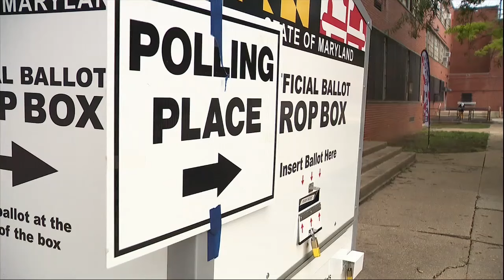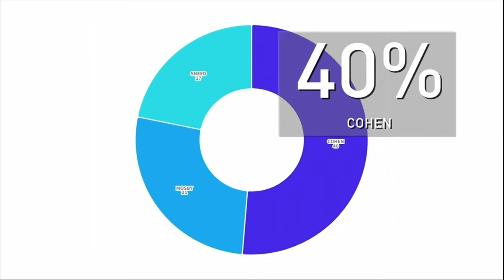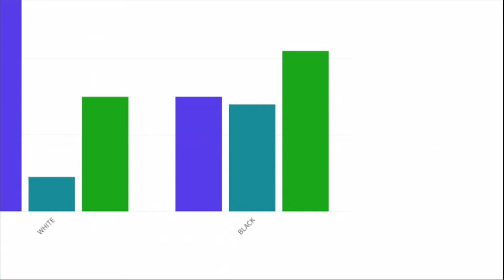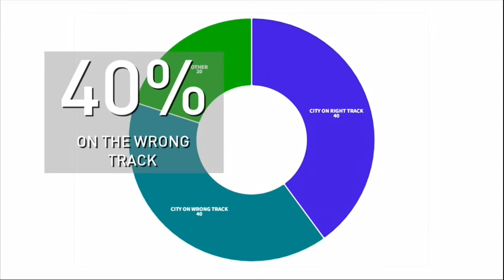Zeke Cohen holds 'sizeable' lead over Nick Mosby in Council President race, poll shows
Councilman Zeke Cohen is pulling away as the leader in the Baltimore City Council President Democratic primary and leads incumbent Nick Mosby by double digits, according to the latest poll on behalf of FOX45 News, The Baltimore Sun, and the University of Baltimore.